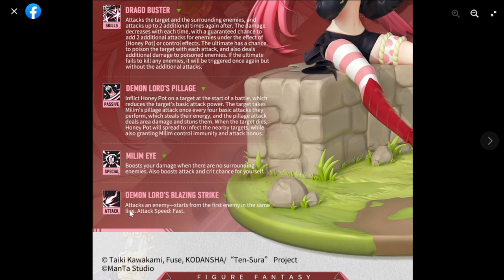[Figure Fantasy] Rimuru & Milim Review | Should you pull for them?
Episode 482: Rimuru & Milim Review | Should you pull for them?